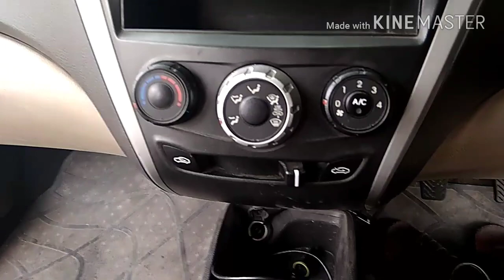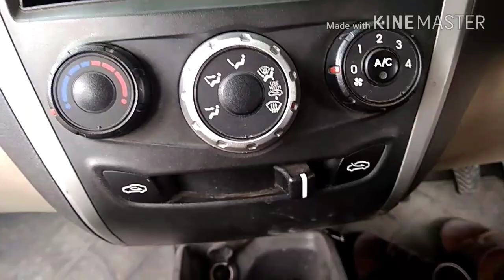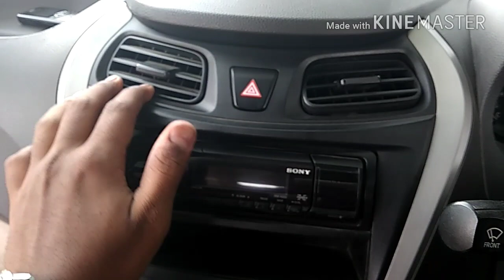How to effectively use AC Hyundai Eon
Use these tricks to get maximum fuel efficiency